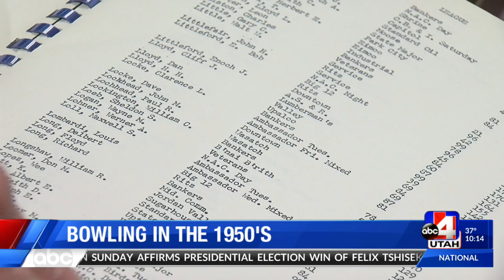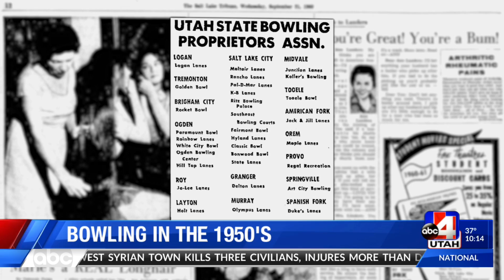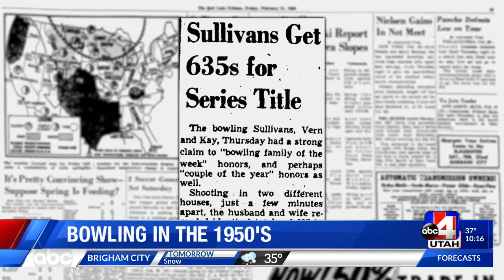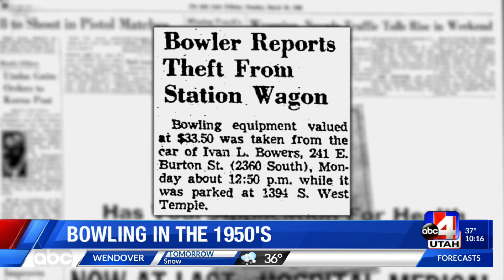Wirth Watching: How bowling exploded in the 1950s and 1960s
Craig Wirth revisits the bowling explosion that gripped the nation in the mid-20th Century.